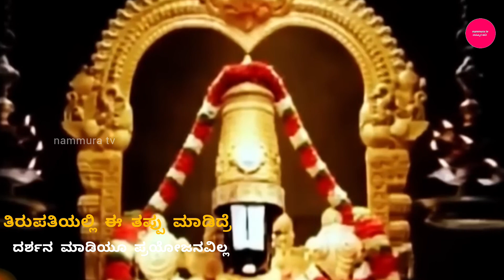ತಿರುಪತಿಯಲ್ಲಿ ಈ ತಪ್ಪು ಮಾಡಿದ್ರೆ ದರ್ಶನ ಮಾಡಿಯೂ ಪ್ರಯೋಜನವಿಲ್ಲ || vaikunta ekadashi 2023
I am not owner of any content which i used in my video all resource like picture or video from google or any other helpful site so i credit to my all work to google or any other sites if i used any other's content then i will definitely credit to him if i used some content in my videos thanks again to all owners